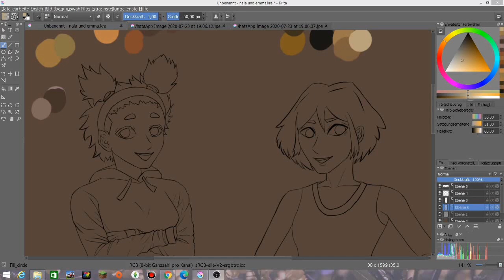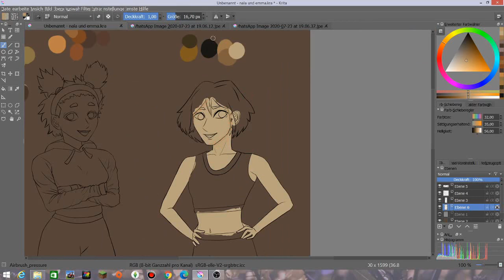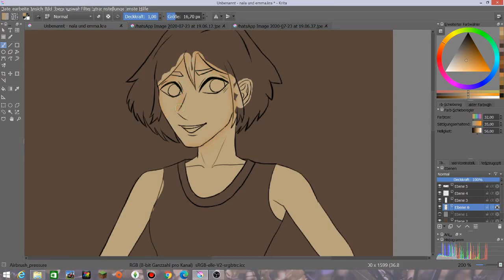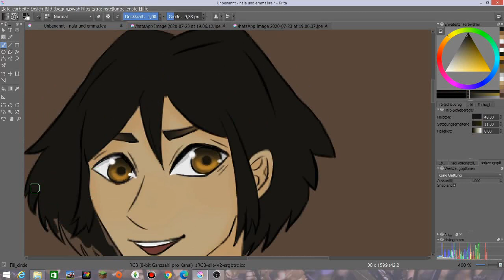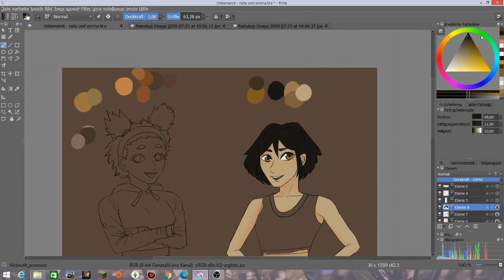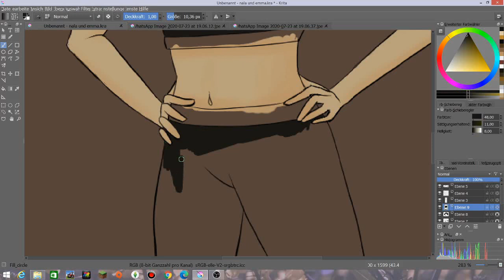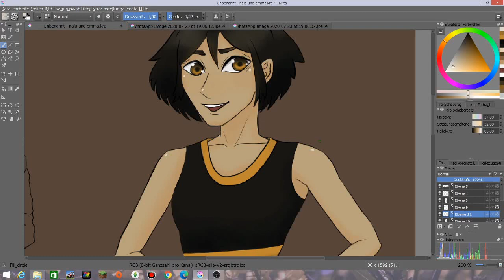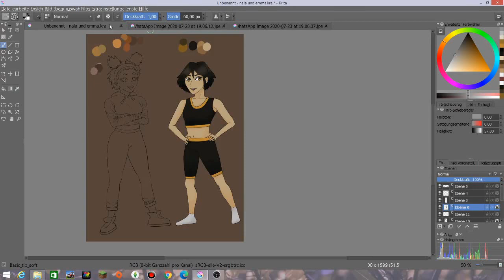SPEEDPAINT "Nala" || RIHDS #14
Heeey, thanks for watching... This is a speedpaint of a project I'm doing with some friends right now, where we are all drawing these pet dogs Nala and Emma as humans. In this video you'll see the (unfinished) version of Nala.